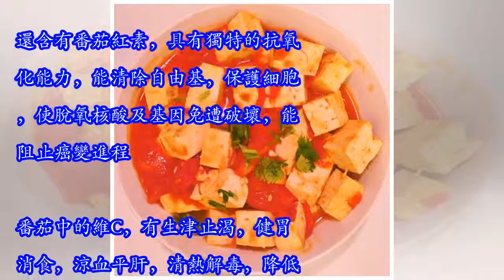番茄和豆腐搭配 料簡單，味道不簡單 晚上就做他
番茄和豆腐搭配 料簡單，味道不簡單 晚上就做他 一群吃貨6-18 17:28 番茄豆腐是一道浙江省的漢族傳統名菜，屬於浙菜系。此菜口味鮮美，營養豐富，有益健康，屬於高血壓食療藥膳食譜之一，對改善症狀十分有幫助。先將豆腐切成見方的大丁，用開水焯一下撈出，將麵粉、雞蛋放入碗中調勻，倒入豆腐里。鍋上火，放入花生油燒熱，將漿勻的豆腐過油撈出。鍋內放底油，放入蔥、薑末、番茄醬炒出香味，加入糖、鹽、料酒、味精、湯100毫升，把豆腐放入用微火燜，勾芡汁，出勺前淋入少許明油即可。番茄含有豐富的胡蘿蔔素、維生素C和B族維生素，尤其是維生素P的含量蔬菜之冠。還含有番茄紅素，具有獨特的抗氧化能力，能清除自由基，保護細胞，使脫氧核酸及基因免遭破壞，能阻止癌變進程。番茄中的維C，有生津止渴，健胃消食，涼血平肝，清熱解毒，降低血壓之功效，對高血壓、腎臟病人有良好的輔助治療作用。多吃番茄具有抗衰老作用，使皮膚保持白皙。番茄和豆腐搭配很不錯的，用料簡單，味道不簡單哦。。。 1.準備所需材料。2.將豆腐切成小塊，番功切成與豆腐大小相同的塊。3.鍋內放清水燒沸，加入1小勺鹽，再加入豆腐，待煮沸時撈起。 4.鍋內放油燒熱，...